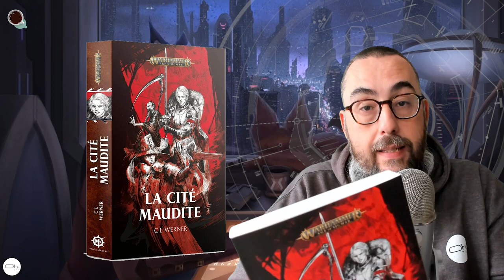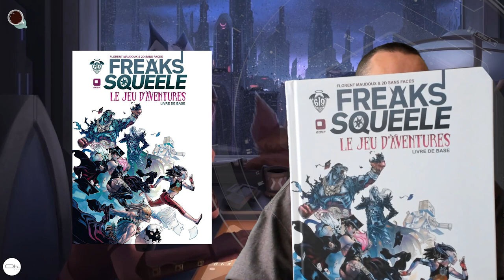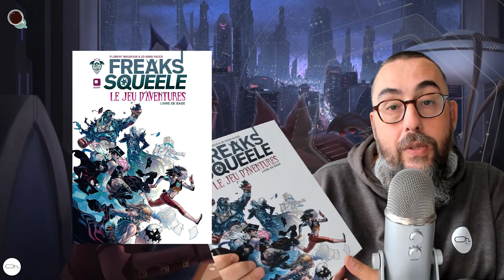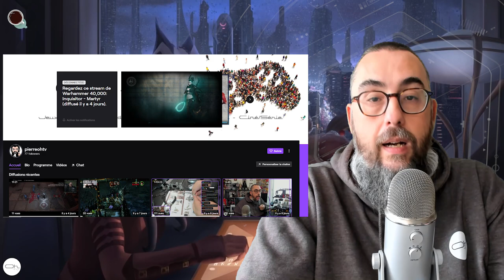L'ExpressOh des sorties semaine 16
On reviens sur les inquiétudes sur Cursed City, la sortie de Be'lakor et les nouveautés X-Wing.